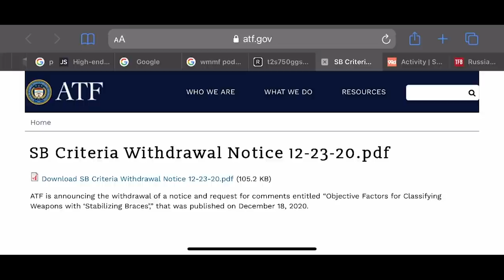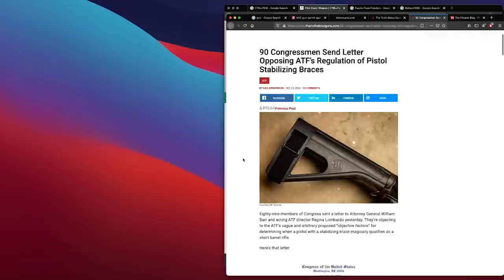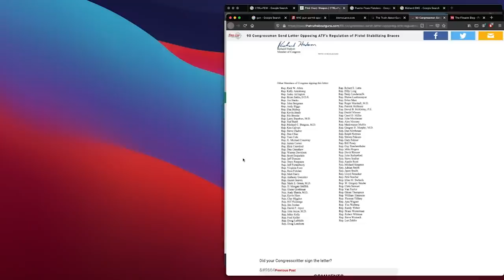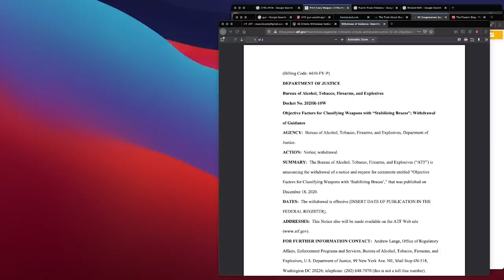ATF Withdraws Pistol Brace Notice [ FOR NOW ] BREAKING News